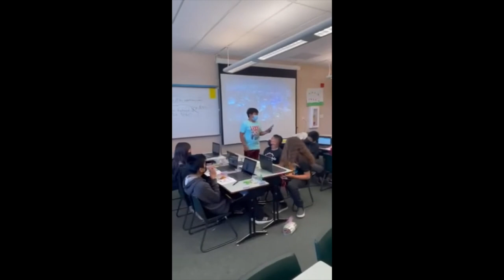Migratory Bird Conservation Designs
From Bird's Eye View! Migratory Bird Conservation Design

Marshmallow Minds | Founded in 2016, Marshmallow Minds is a 501(c)(3) public benefit nonprofit organization with the mission to make future-ready, highly engaging, and experiential education easily accessible and very affordable for everyone.